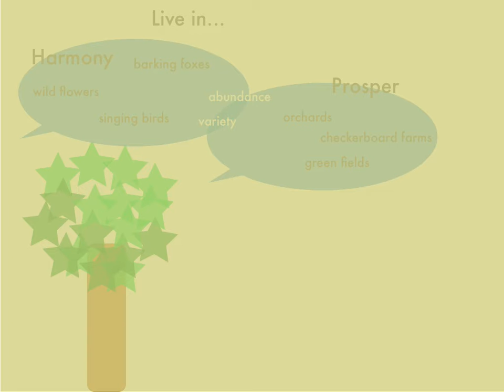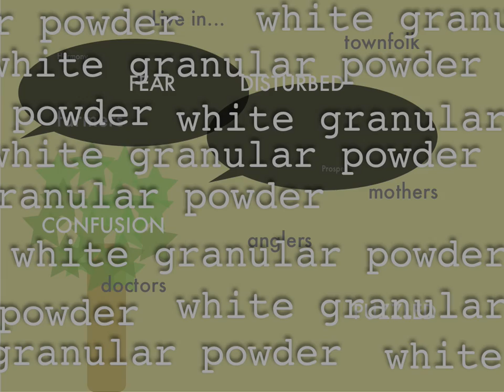Silent Spring Ch 1- Concept Map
Created in Keynote with Magic Move, then exported as a .mov file.